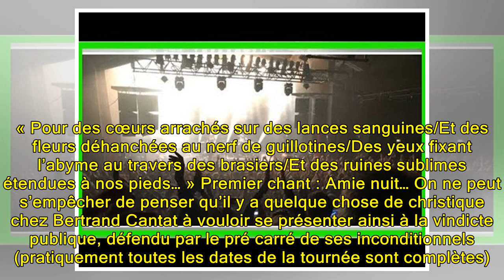Bertrand Cantat à Strasbourg, au milieu de ses fidèles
Les féministes ont beau crier à l’assassin, les concerts du chanteur font salle comble, comme le 7 mars, en Alsace. Le Monde | 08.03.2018 à 12h24 • Mis à jour le 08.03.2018 à 14h07 | Par Laurent Carpentier Lire aussi :   Tournée agitée pour Bertrand Cantat Un public surtout masculin. Plus de 40 ans.